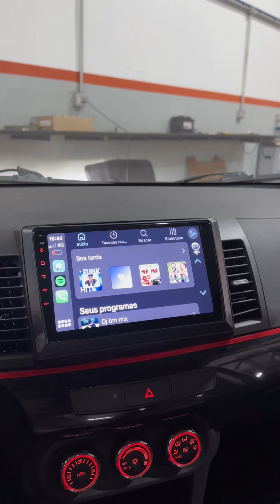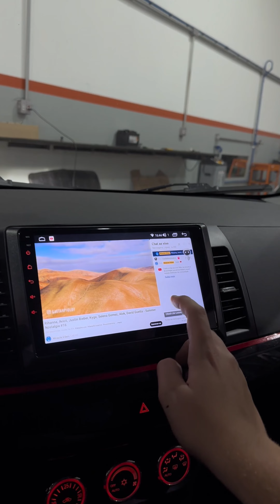CONSIGO INSTALAR UMA MULTIMIDIA ANDROID NO MEU LANCER?